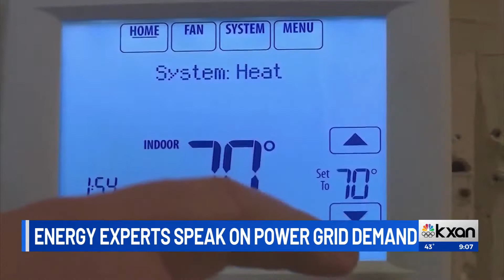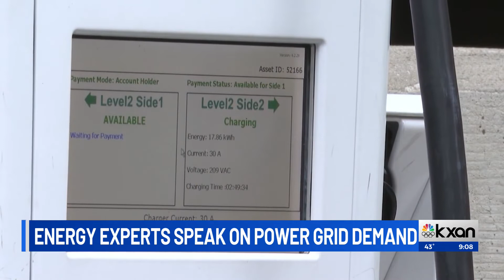How driving down demand could help Texas’ power grid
In the year following the Texas power grid was paralyzed by the February 2021 freeze, state lawmakers passed legislation requiring major changes to how our grid operates.